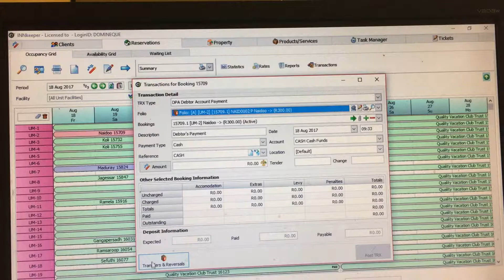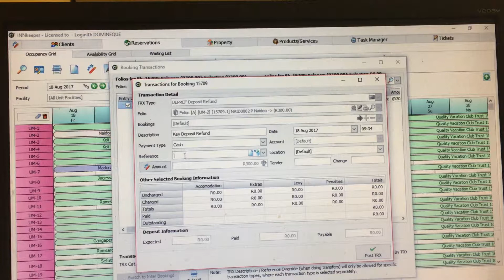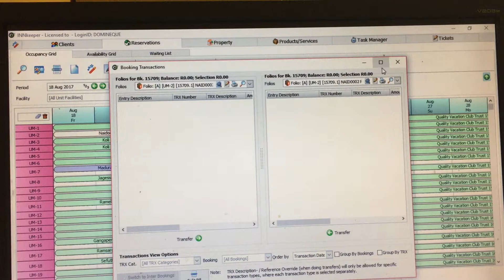Front Office - Transactions: How to do a cash refund